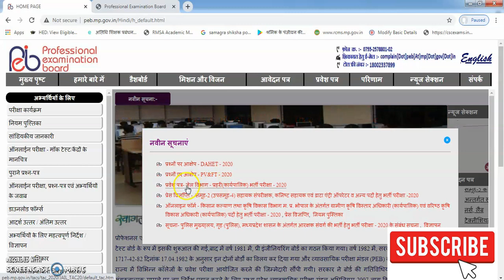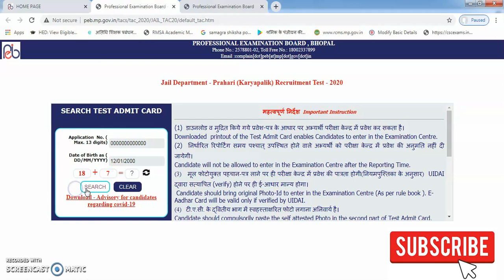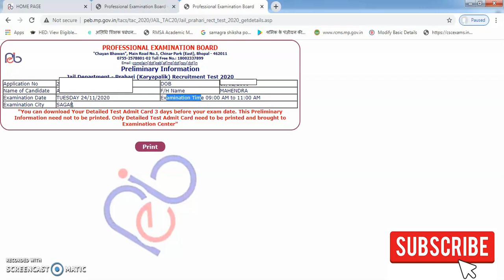MP Jail Prahari Admit Card 2020 || प्रवेश पत्र- जेल प्रहरी भर्ती परीक्षा - 2020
MPPEB Jail Prahari Admit Card 2020
MP Jail Prahari Admit Card 2020 Kaise Download Kare
MP Jail Prahari Admit Card 2020 Out
mp jail prahari Admit card download
Test Admit card Jail Department Prahari Recruitment Test - 2020